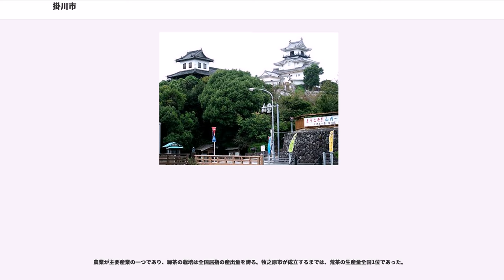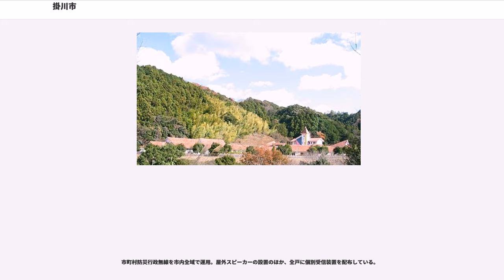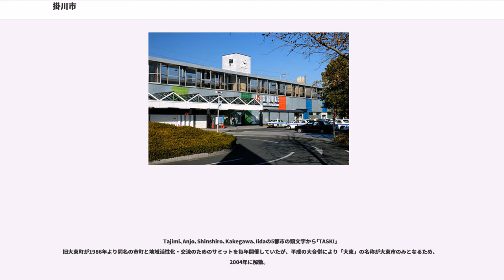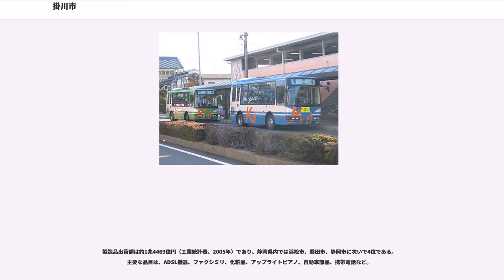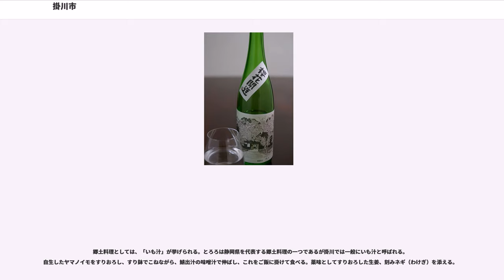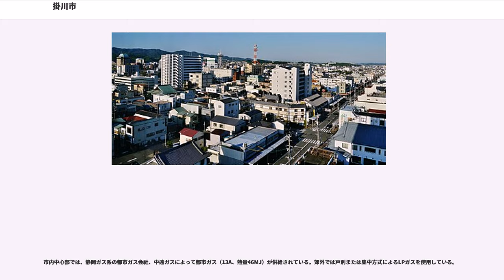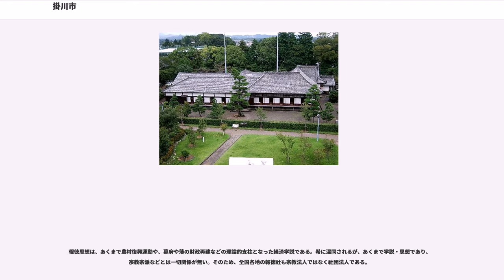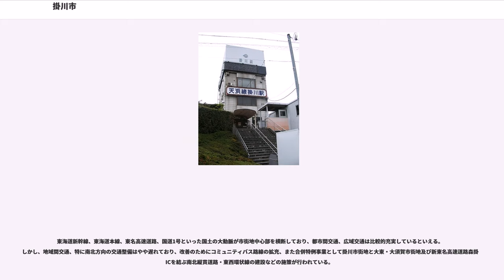掛川市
掛川市（かけがわし）は、静岡県西部の都市。

江戸時代に東海道の主要宿場町として、また掛川城を核とした城下町から発達した地方都市である。

佐野郡、および、小笠郡に含まれ、牧之原台地のすぐ西に位置している。

安土桃山時代には山内一豊の城下町であったため、この縁で高知市（高知県）との交流関係が深い。江戸時代には掛川藩、横須賀藩の城下町となり、東海道掛川宿、日坂宿の宿場町でもあった。2005年4月1日に、旧掛川市、大東町、大須賀町の1市2町が合併して、現在の掛川市となった。

農業が主要産業の一つであり、緑茶の栽培は全国屈指の産出量を誇る。牧之原市が成立するまでは、荒茶の生産量全国1位であった。

東海道新幹線掛川駅や東名高速道路掛川インターチェンジとともに工業団地の誘致に成功、拠点都市としての性質を強めると同時に製造品出荷額1兆円を超える県内有数の工業都市となった。その結果、脆弱であった財政基盤は大幅に改善され、2006年には財政力指数が1.033に到達、初めて普通交付税不交付団体となった。しかし、2006年度末には借入金総残高が1016億円に達し、実質公債費比率が18%を超過したため地方債許可団体となった。

また、「スローライフ」を宣言しており、郊外化やスプロール現象の促進とは正反対で、中心市街地の活性化で個性を強化する路線を掲げており、中心市街地活性化法（タウンマネージメント機関）の実践が顕著である。

倉真温泉、法泉寺温泉など市内各所の温泉街や掛川花鳥園などの観光地を訪れる観光客も多い。また、1970年代には吉田拓郎やかぐや姫、2000年代にはap bankなどが野外コンサートを開催するなど、ロック・フェスティバルの街としても知られている。さらに、掛川市役所や掛川警察署の公式ウェブサイトにて流れるテーマ曲が話題となる。

牧之原台地の西に位置する。南北に約30km、東西に約16kmの距離がある。

鎌倉時代には「懸川」として歴史書に描かれた。また室町時代には、信州塩尻に至る塩の道の始点であった。

戦国時代には戦国大名今川氏の配下の朝比奈氏の城下町として発展した。

江戸時代には掛川藩、横須賀藩が樹立され、その城下町となった。藩政時代には、譜代大名が入れ替わり入っていた（歴代藩主は各藩の項目を参照）。

2005年の合併に伴う市長選挙が行われ、戸塚進也が市長に就任した。しかし、戸塚の姻族を収入役候補とする特別職人事案が議会により否決され、収入役不在の波瀾含みの市政スタートとなった。

戸塚の公約である「掛川市、菊川市、御前崎市3市による『小笠郡全域合併構想』」の実現が焦点となっている。

2005年、助役大倉重信（旧大東町長）が「合併しない方が良かった」と発言し、波紋を呼んでいる。

2003年、農業用水である大井川用水を市内の事業所が工業用水として目的外転用した問題が発覚した。『サンデープロジェクト』などの報道番組や経済誌等で特集報道され、「水泥棒」とのセンセーショナルな表現も一部で散見されるなど、大きな問題となった。

2004年3月、静岡県から2007年までの暫定的な小笠工業用水の水利権許可を受ける暫定対応を実施した。また、大井川用水路、牧之原用水路の水を工業用水に正式に流用することで抜本的な解決を図ることになった。静岡県、静岡県大井川広域水道企業団による長島ダム使用権の工業用水一部転換申請が認可され、2007年1月9日、東遠工業用水道企業団が発足し、2007年4月1日工業用水の給水開始を目指している。

市町村防災行政無線を市内全域で運用。屋外スピーカーの設置のほか、全戸に個別受信装置を配布している。

桔梗をモチーフに掛川(Kakegawa)の頭文字Kを図案化したもの。旧掛川市・大東町・大須賀町の合併時に、一般公募により決定された。桔梗は掛川藩藩主であった太田氏の家紋であり、旧掛川市の市章や市花にもなっていた掛川のシンボルである。また、市内の学校の校章デザインにも多く採り入れられている。

2012年（平成24年）に全国お茶まつり静岡大会in掛川の開催に合わせて募集され235点応募された。
名前は、「茶のみや きんじろう」で愛称「きんじろうくん」。
掛川ゆかりの二宮金治郎をモチーフにデザインされ、手には掛川茶のことが書かれた本を持ち、常に掛川茶のことを研修して知り尽くしている男の子。頭と本には、一芯二葉の掛川茶がデザインされ、掛川の深蒸...